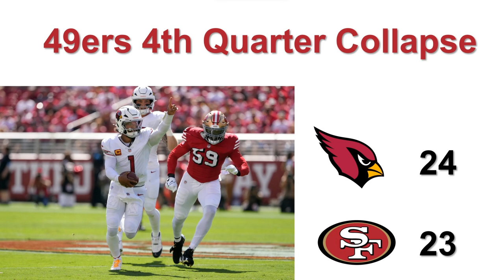Cardinals vs 49ers Review